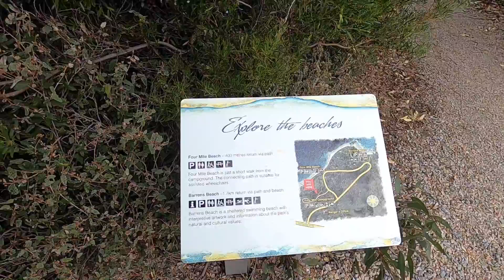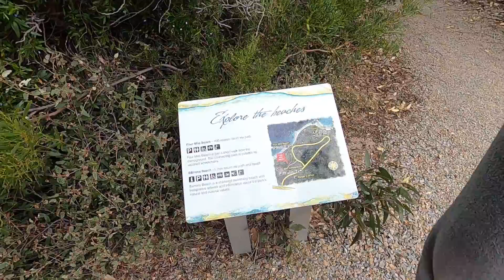E25 | The Big Lap of WA - Bremer Bay and 4 Mile Camp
The episode starts in Bremer Bay, a beautiful little coastal fishing town with a few different options for camping a plenty of picturesque coastline to explore.

The weather in the South West can be so unpredictable, unfortunately we saw the worst of it and copped a couple of storms during out 3 nights stay, so we pushed on East, headings towards Esperance.

We camped at a great DPAW campground called 4 Mile, which is just short of Hopetoun. From here we tackled a decent hike up to the peak of Mt Barren where we were rewarded with some spectacular views.

Next week we get to Lucky Bay for the obligatory kangaroo on the beach experience, and then move onto Esperance.

Cheers!

For the coffee beans or hand grinder that we use -

For travel buddy accessories like the roasting tray/trivet and insulated door we use - check out

Get yourself a set of epic LED driving lights like ours from Stedi

We rely on our Runva 11xp Premium Winch to get us out of trouble -

A UHF is essential for travelling Australia, Oricom are the cutting edge of consumer communication with their Dual Receive technology

We are able to run all our gear totally off-grid thanks to our Allspark Lithium Batteries from Offroad Living